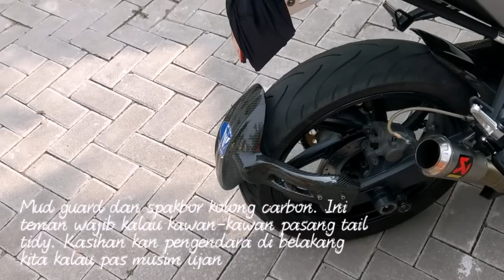Modifikasi Yamaha MT25 City Tourer Part-III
Halo Kawan-kawan seiring dengan beberapa review aksesoris setelah video ke-2 saya tentang modifikasi, pada kesempatan ini dirangkumlah modifikasi terbaru tersebut dalam video tebaru.

Pesannya produk dalam negeri juga tidak kalah dan bersaing, jadikanlah prioritas pilihan. Cintai produk dalam negeri.

Semoga Bermanfaat.

Pls. Like, Subs. dan Share bila dirasa bermanfaat.

Terimakasih Banyak